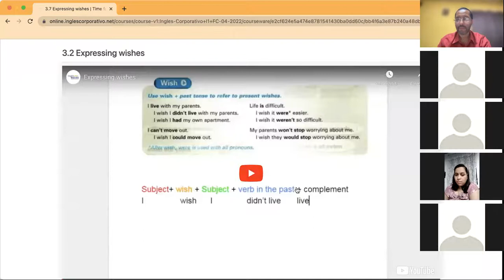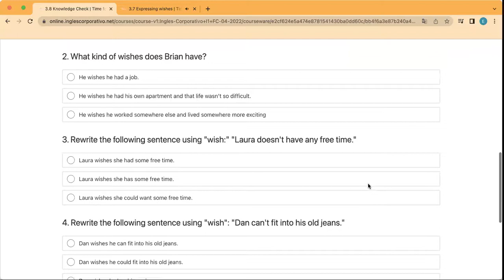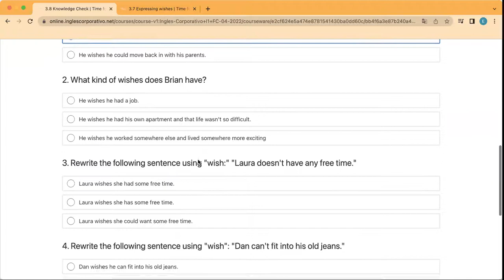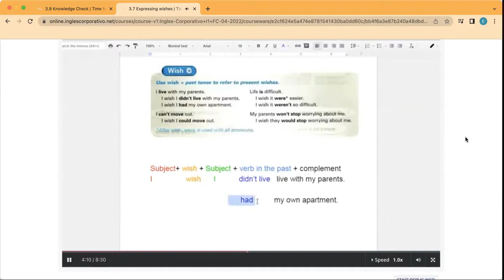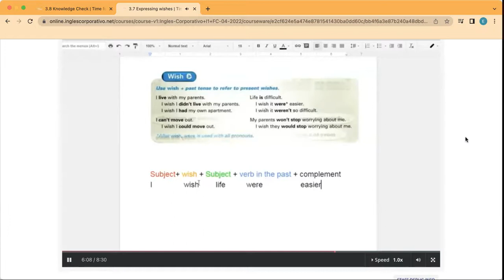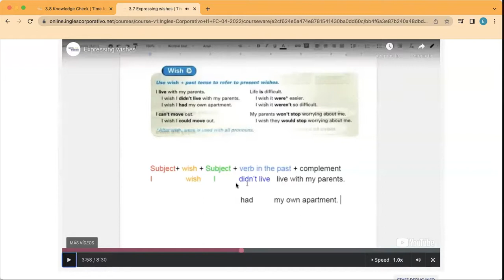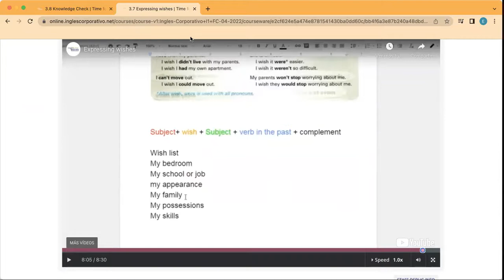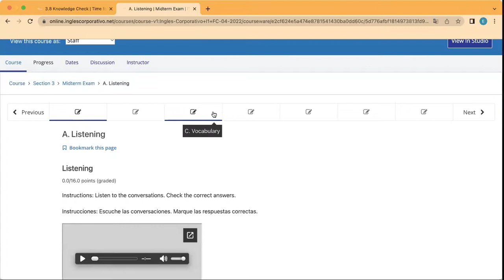Ingles Corporativo- Day 7 I wish